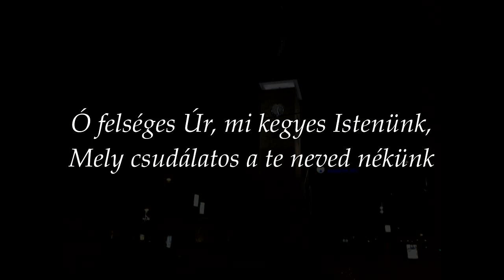Pálúr János VIII. Zsoltár Improvizációja a bosnyák téri Páduai Szent Antal templomban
2019. június 16-án, vasárnap, a Rákoshegyi Orgonaépítő Alapítvány jótékony céljára játszott hangversenyén.